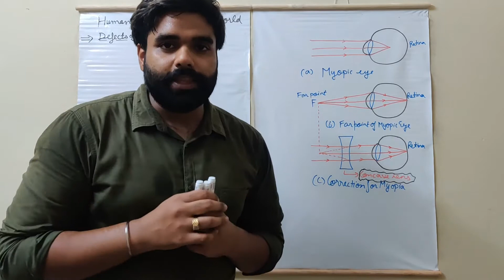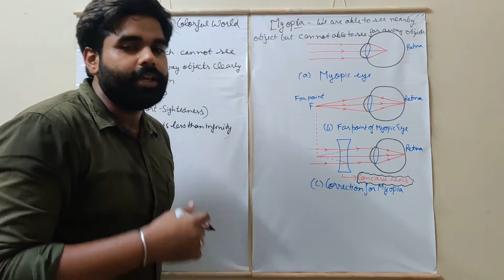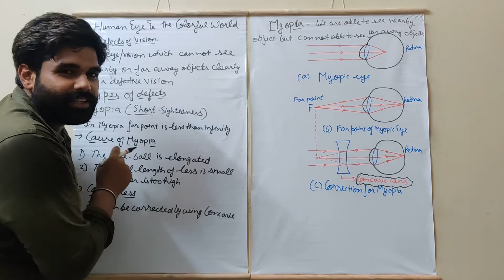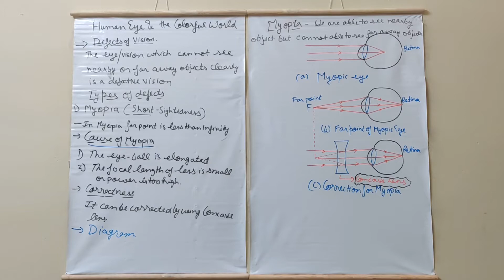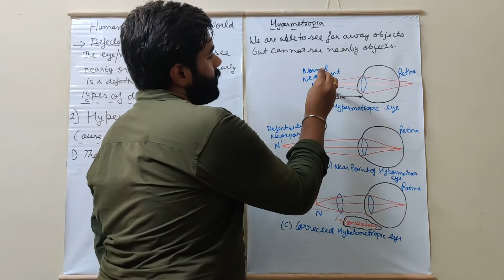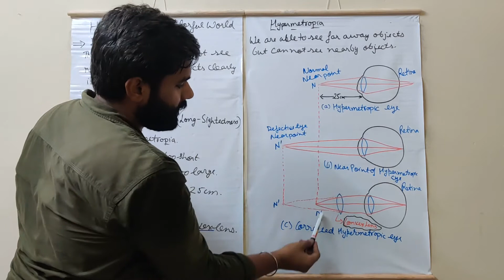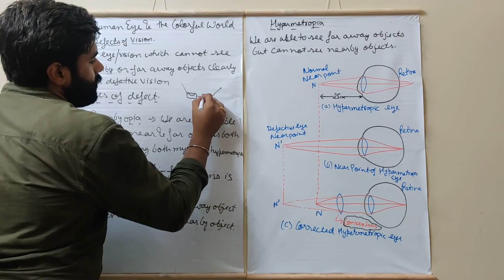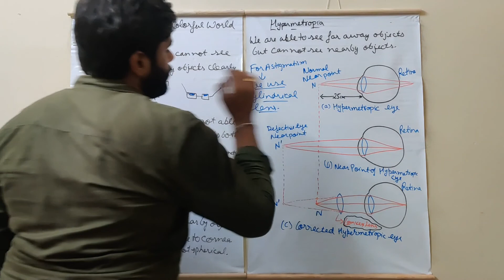Defects of Vision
This video describes myopia, hypermetropia, presbyopia and astigmatism.